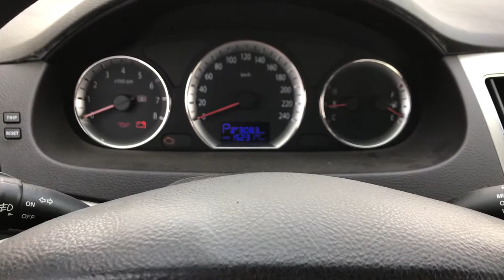[SEOBUK] 2012 NF TAXI Silver LPG 824221